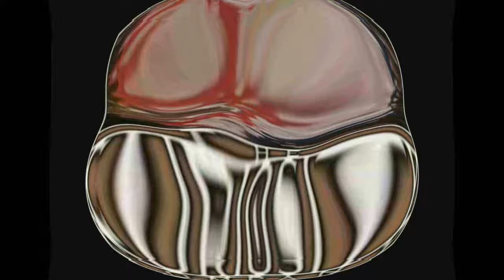Super Dlud Fatiffy Pictures